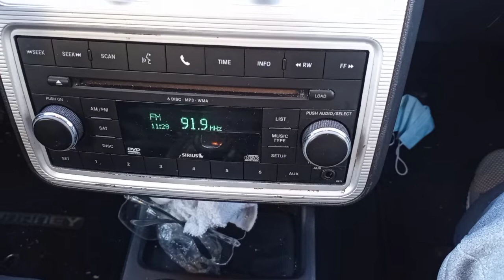WMBV from Dixon Mills, AL